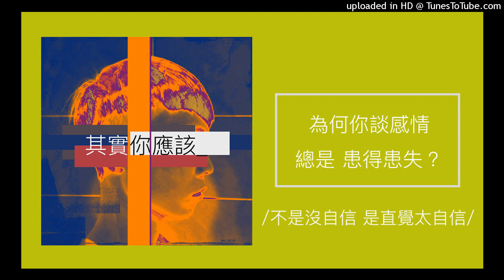299【其實你應該】為何你談感情總是「患得患失」？（不是沒自信 是對直覺太自信）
【其實你應該】為何你談感情總是「患得患失」？

說也奇怪，也不是第一次談戀愛，但每回進入關係後，便會開始變得不像自己，
各種可怕壞念頭、害怕失去的恐懼不斷在腦海襲來。一談感情就讓你患得患失嗎？
以下五點談戀愛「心不安」的原因，在此提供給你參考。